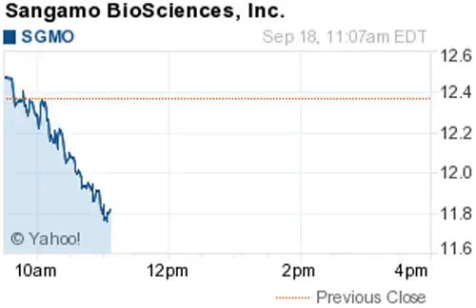140918 losers 1107ET